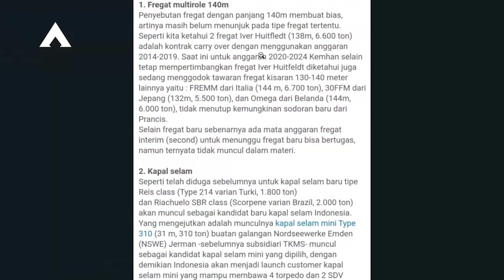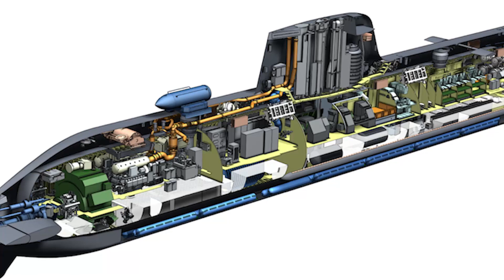Rincian Belanja Alutsista Yang Deterima TNI AL & TNI AD ~ Heli Black Hawk Hingga Heli V-22 Osprey ☑️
ANGKATAN DARAT

1. Pesawat tilt rotor

Diluar dugaan banyak pihak keinginan mengakuisisi pesawat tilt rotor V-22 Osprey mendapatkan banyak dukungan dari defense netizen. Meskipun harga pesawat ini mahal namun dengan pesawat ini TNI dapat mendaratkan pasukan khusus di lokasi hotspot (Natuna misalnya) dalam hitungan jam secara langsung (tanpa berhenti) dan mendarat laksana helikopter (artinya disembarang titik, tidak harus di bandara).

2. Helikopter serbu

Keinginan untuk menyandingkan helikopter serang Apache dengan helikopter serbu Blackhawk (dengan autopilot) rupanya telah terakomodasi pada periode ini. Kapasitas angkut heli ini 2X helikopter Bell 412 EPI yang sekarang dipakai.

3. Modernisasi persenjataan infanteri

Mortir 120mm, rudal Stinger FIM-92, peluncur roket Carl Gustav M3E1, senapan mesin FN Minimi, senapan runduk (sniper rifle) akan melengkapi kompi pasukan infanteri selain senapan serbu standar, pasukan infanteri tertentu (kemungkinan Kostrad) akan menjadi pasukan super dengan kelengkapan ini.